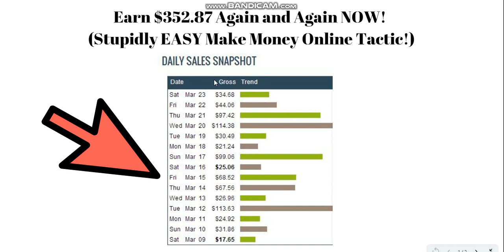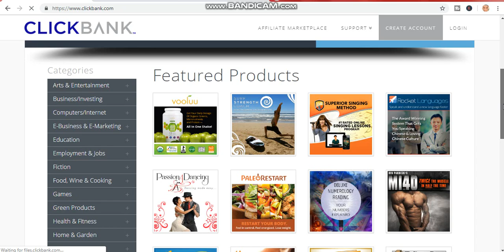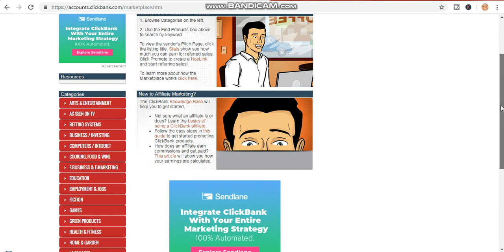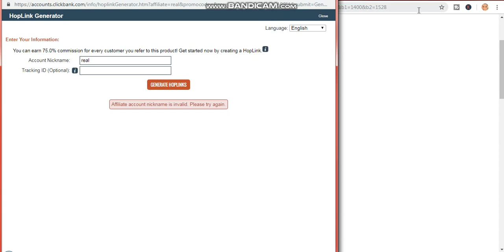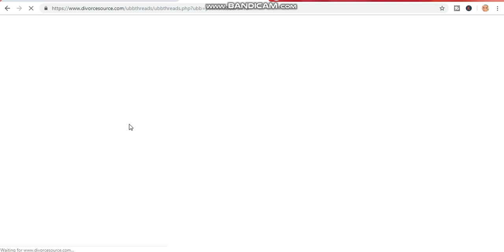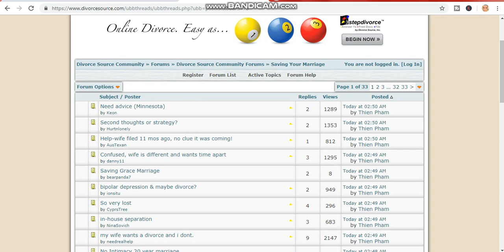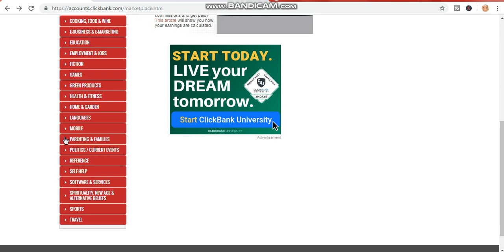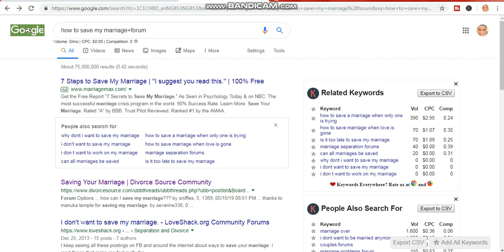Earn $352.87 Again and Again NOW! (Stupidly EASY Make Money Online Tactic!)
Welcome to "self made Millionaire" in today video, I will show you how to Earn $352.87 Again and Again NOW! (Stupidly EASY Make Money Online Tactic!) .